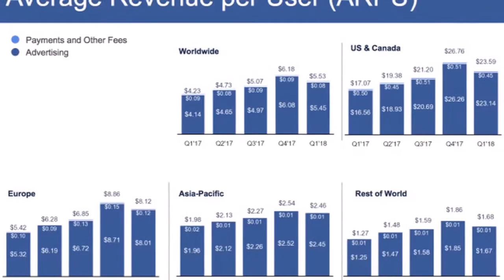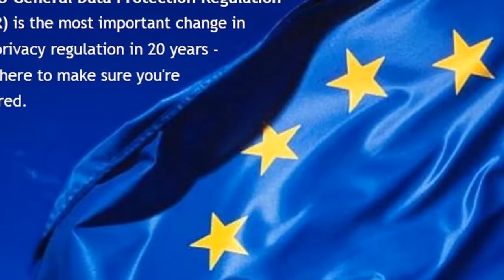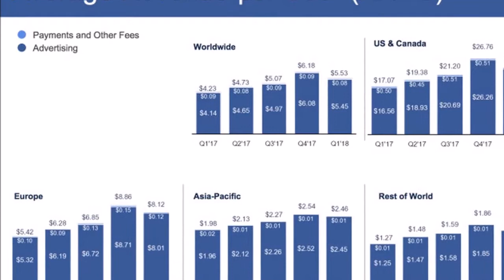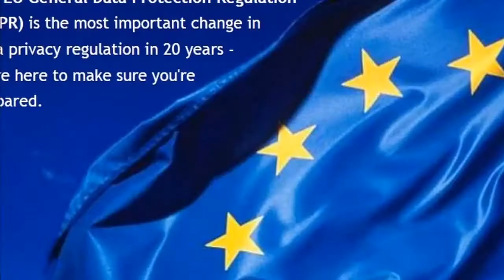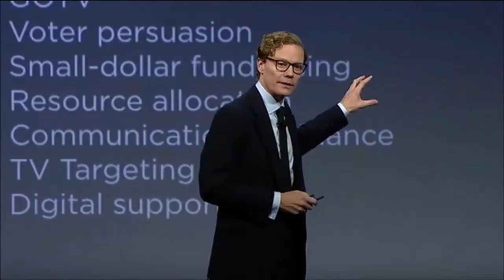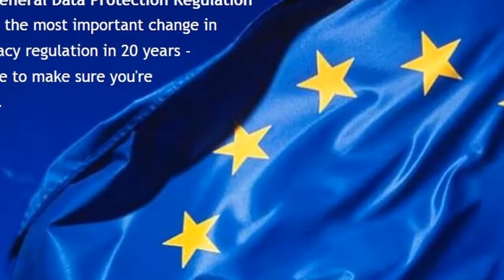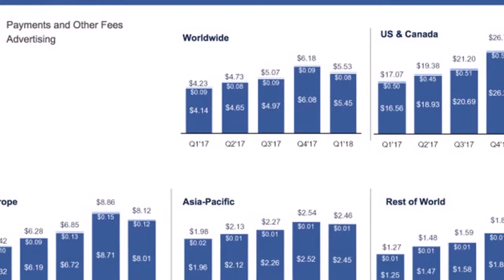BREAKING NEWS !!! Cambridge Analytica Files for Bankruptcy, or The Permanency of the Status Quo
Cambridge Analytica Files for Bankruptcy, or The Permanency of the Status Quo
Facebook exited its 1Q 2018 with record-setting numbers, for one. It just goes to show the entrenched fortress that Facebook has become, the efficiency of its advertising machine, the gargantuan state of dependency and the strength of network effects, of traction, as she put it - everyone (well, not this editor) has one, and thus no-one wants to be left out. Even things as simple as how easy it is to login and register for different services by connecting a Facebook account leads people to stay - and thus the status quo is maintained. The $11.97 billion in revenue with $1.69 EPS that Facebook achieved in its Q1 report, alongside the increase in 48M daily active users should give everyone pause. Is this becoming a case of being too big to fail? What would be required for such a scenario to manifest itself? What sort of betrayal of customers' trust?

However bad will has been levied at Facebook, the reduced stock price and lower earnings per user have been faced as - and effectively are - no more than small bumps on the road. Mr. Zuckerberg has even announced some steps that a cynical person might see as smoke and mirrors to carry users' attention away from the current issues: the new Facebook dating features. These, which could bring Facebook the added weight of a Tinder-like feature, will be a true test for user confidence on the system... Or so it's being hailed. I, for one, have no doubts that it's a long planned feature, that has just found the perfect timing to be announced and eventually implemented, sucking in users even more than it already has. The consequences? To be diluted in new features and a perceived dependency of Facebook's network effects - not unlike what was seen in Mr. Zuckerberg's hearing. He did bring a suit, though.

Which brings me to the firestarter of this small editorial: the situation with Cambridge Analytica. The company has recently filed for bankruptcy, but really, we all know how this works even before it's spelled out: a company like that, which was so successful until the lid was blown, just doesn't go under the water of its own will. No - it morphs; its management moves on to greener, newer pastures, moving along their connections, resources, market and client knowledge, and set up shop somewhere else, looking to continue their ways. It's true: Cambridge Analytica is dead. One face of it, at least. The other has emerged as Emerdata, a new company that has been set up in the last few months by Cambridge Analytica's top executives. When your name is tainted and lawsuits loom, you can always just declare yourself dead and get a new identity. Saves so much trouble, doesn't it?

According to The New York times, Emerdata has been populated by Cambridge Analytica's (and parent company SCL) biggest investors, and brought in "talent" from their skeletons. According to the NYT's sources, re-branding Cambridge Analytica was the plan, with Nigel Oakes, an executive and partner of SCL Group, having publicly described Emerdata as "a way of rolling up SCL Group and Cambridge Analytica into one company". Alexander Nix, a former CEO of Cambridge Analytica (who was caught on tape talking about bribing and blackmailing politicians, and who resigned a few weeks ago alongside other SCL Group executives), has also joined Emerdata. So much for shaking the status-quo. So, long live Cambridge Analytica?

The European Union's GDPR (General Data Protection Regulation) that enters into effect as early as May 28th is a definite step in the right direction towards enforcing responsible business practices and data collection - and storage - from companies. If they fail to abide to the transaparency that's required by the Regulation - or fail to admit the "right to be fogotten" or furnishing consumers their own data - companies can be fined up to 4% of annual global revenue (or up to €20 million, whichever limit is hit first).

And as much as it will likely become a spearhead for similar regulations across the world - old Facebook themselves have pledged to extend GDPR's requirements and directives globally, though "not exactly" - the fact remains that user choice is the ultimate protest. Drying the income well by making a conscious effort to stay informed and think through the data disclosure consent forms that pop up every so often in a new app update or some such is the best way to remain critical and alert, and now allowing oneself to become mere numbers in a datasheet.

But maybe that ship has sailed. Maybe the solution is trying and creating a stronger network effect of choosing not to partake in shady business practices and data collection scandals - that would likely be the best way to make companies change. People are more than consumers,
.G. B. N.
"GADGET BEST NEWS"